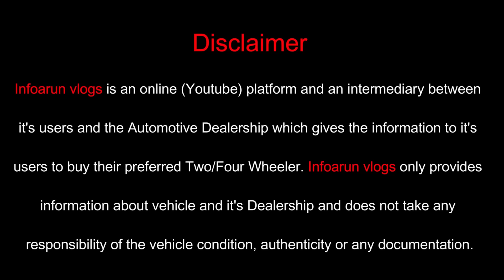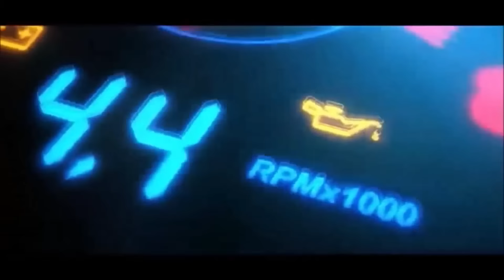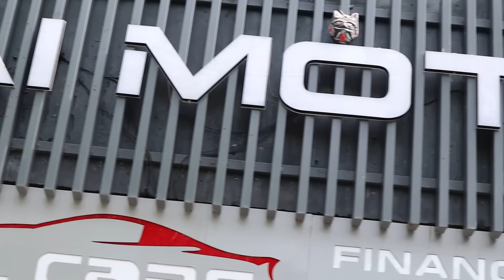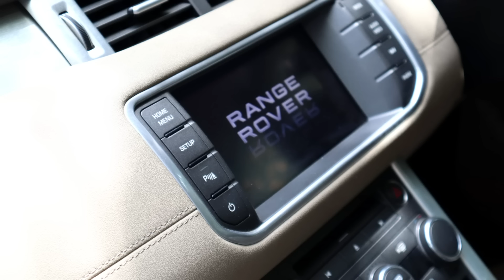Best preowned luxury cars | best second hand luxury cars price | cheapest price luxury cars in Delhi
We are back again with another amazing wide variety Premium & luxury cars collection at GHAI MOTORS 40 years old dealership and this time we are going to show you the most in demand Cars at very attractive price. Also a special discount through my channel. So please watch the video till end to know the complete details.

Showroom : GHAI MOTORS

Contact Person : Sanjeev (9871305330) , Akhilesh (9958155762)

Add : J-4/10, Rajouri Garden, New Delhi, Delhi 110027